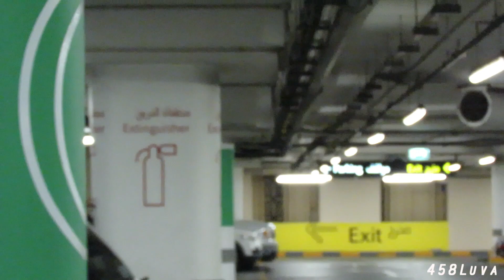Dubai Supercar Spotting - Pagani Zonda 760, many Ferrari 458, Lambo Aventador, Mclaren 650 & more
It's incredible the kind of supercars one gets to spot in Dubai while roaming around in the right areas. Got to see my first ever Pagani Zonda Cinque along with several Ferrari 458 Italia/Spider and Lamborghini Aventador, along with several other supercars. Dubai Supercar Car Spotting scene is truly an entirely different level